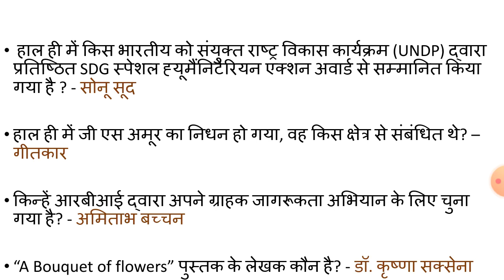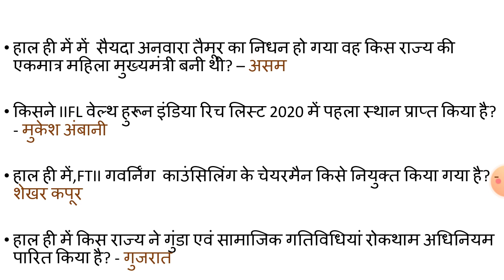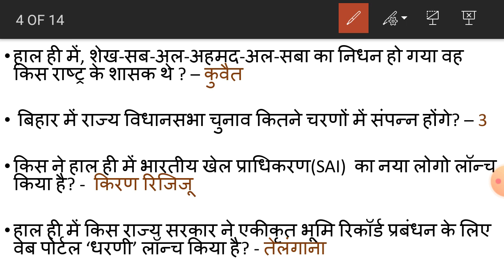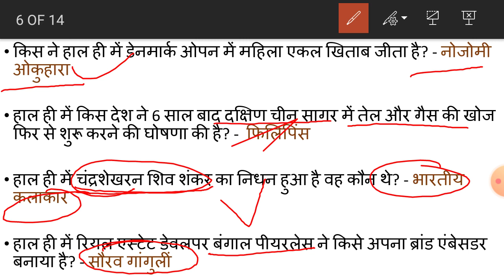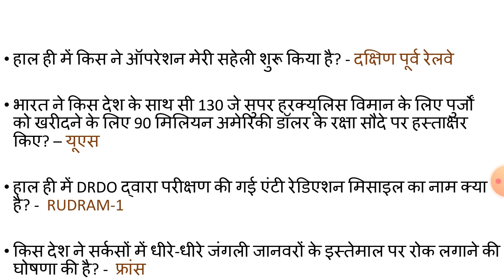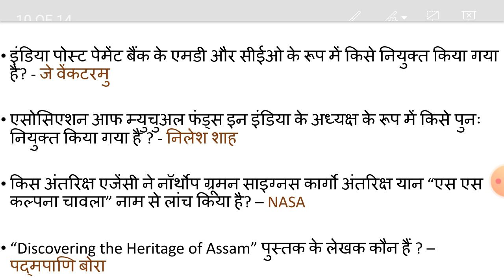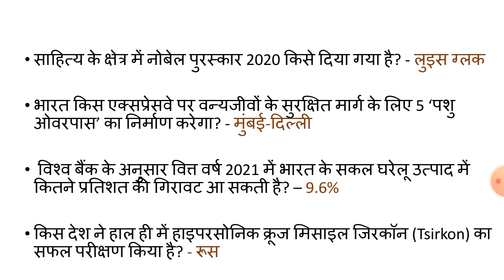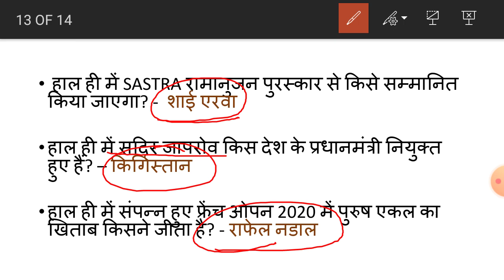Monthly Current Affairs October 2020 Part-1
Monthly Current Affairs October 2020 Part-1|| Monthly Current Affairs 2020 ||Current Affairs 2020 || Incredible Success ||All Important Current Affairs Questions || Important for SSC, Banking, Railways & All other government Exams